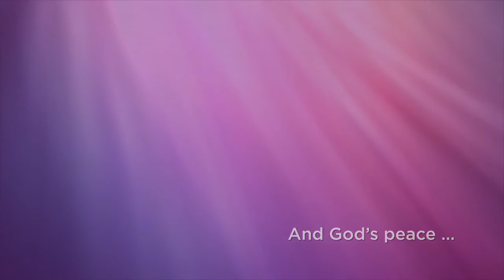The Episcopal Diocese of Virginia: We're Connected! Credits Only